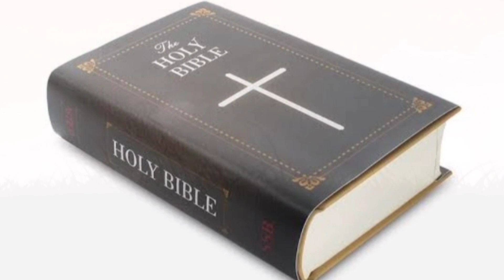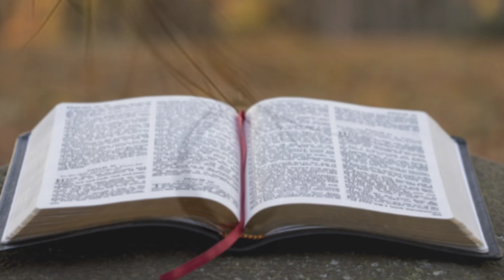Zaboor 19 | audio bible | by Sajida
Zaboor 19 | Zaboor | audio bible | by Sajida